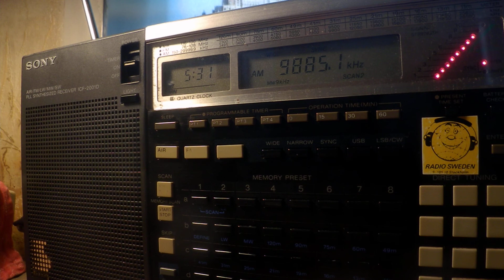07 05 2020 Voice of America in French to CeAf 0530 on 9885 Woofferton